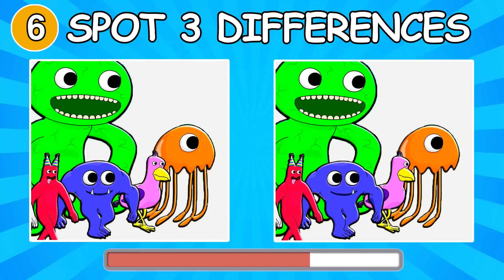Guess The MONSTER'S VOICE #3 / GARTEN OF BANBAN 3 / Franke, Nibbler, Snappy Cow Quiz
👋 Today we will play the game "Guess The MONSTER'S VOICE" "Guess the voice of MONSTER'S" GARTEN OF BANBAN 3 & DOORS quiz

Monsters in the video: Banban, Franke, Nibbler, Snappy Cow, Chef Pigster, Coach Pickles, Crabzilla, Gablab, Hunter Tim, Nasty Nack, Slow Seline, Zolphius

17 questions, each question is given 10 seconds, for each correct answer you get 1 point.